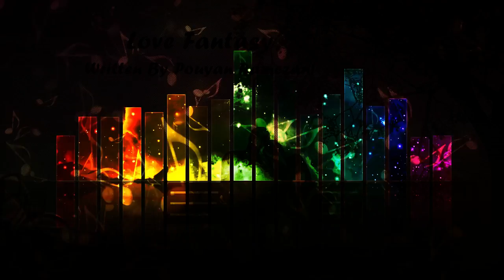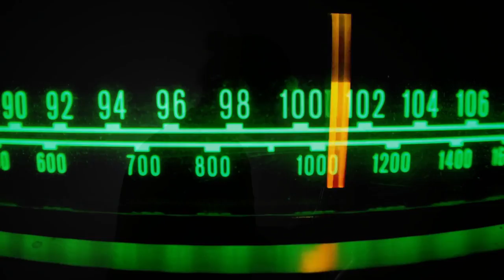Pouyan Ramezani – Love Fantasy (Official Audio)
The Next single “Love Fantasy“ by Pouyan Ramezani of the album “Virtual Planet” is out!

You can Pre-order other singles every two weeks in a row till the Album release date.

Love Fantasy Credits:
Written by Pouyan Ramezani
Alto & Tenor Sax – Hooman Namdari
Piano – Reza Tajbakhsh
Electric Guitars - Armin Morshed
Drums&Bass Programming - Pouyan Ramezani

Mixing Engineer– Pouyan Ramezani
Analog Mastering Engineer – Masroor Sheidaei
Recorded at Pouyan Ramezani Studio(Neek Music Studio)
Video - Neek Music Studio
Published by Masterpiece Studio Records - 2021 ©